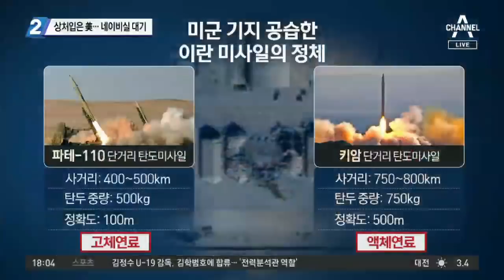상처입은 美…네이비실 대기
이란 최고지도자 "이번 공격은 성공…미국에 따귀 때려줬다"
헬기만 망가졌다더니 이란 미사일 폭탄 맞고 건물 파괴
트럼프 "이란 공격에도 미군 사망자 단 1명도 없어"